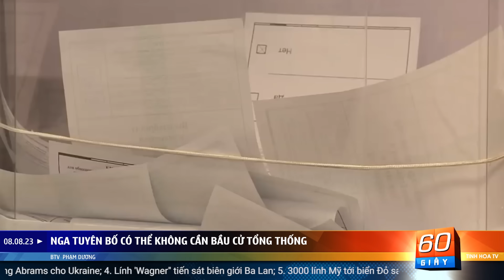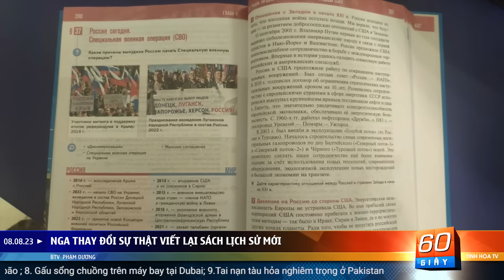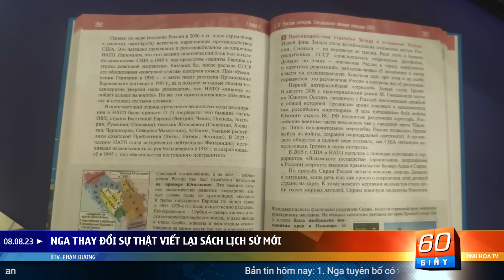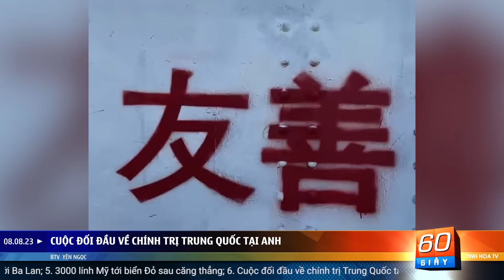Binh sĩ Wagner xuất hiện sát biên giới Ba Lan | 60 Giây Tinh Hoa TV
00:00 Giới thiệu
01:05 Nga tuyên bố có thể không cần bầu cử tổng thống
04:21  Nga thay đổi sự thật viết lại sách lịch sử mới
06:12 Mỹ chính thức chuyển xe tăng Abrams cho Ukraine
07:22 Lính 'Wagner" tiến sát biên giới Ba Lan
08:43 3000 lính Mỹ tới biển Đỏ sau căng thẳng
10:16 Cuộc đối đầu về chính trị Trung Quốc tại Anh
11:33 Hàn Quốc gửi 1.000 xe bus giúp dân tránh bão
12:56 Gấu sổng chuồng trên máy bay tại Dubai
14:11 Tai nạn tàu hỏa nghiêm trọng ở Pakistan